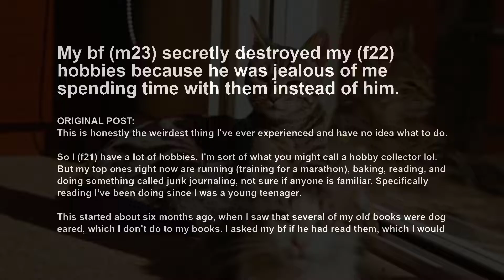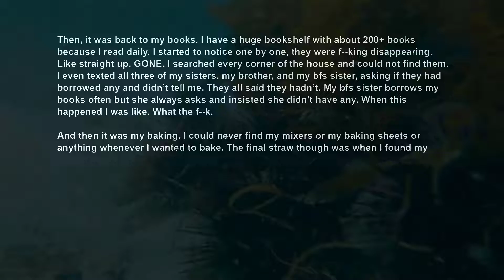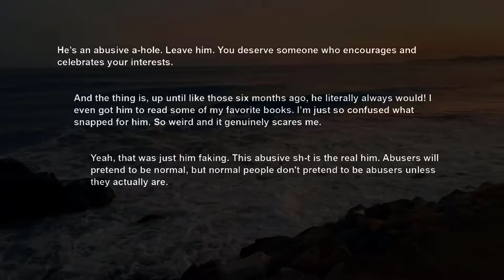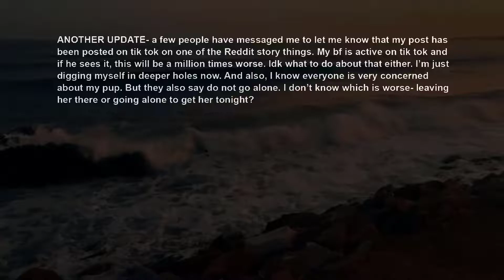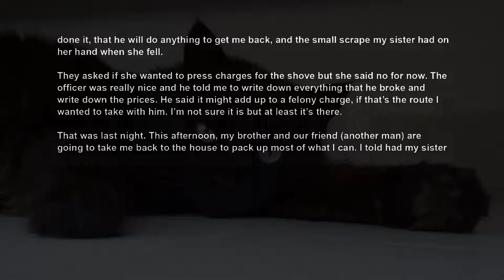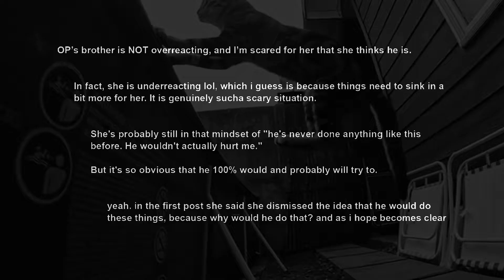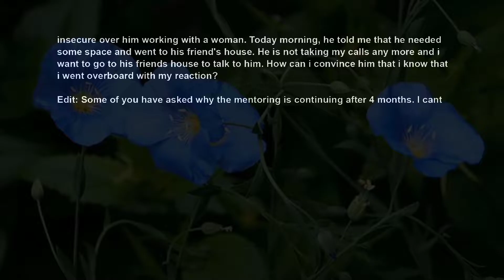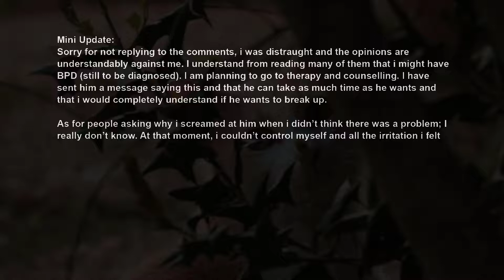UPDATE BF Secretly Destroyed My Hobbies Cos He Wants Me To Spend All My Time On Him RELATIONSHIPS